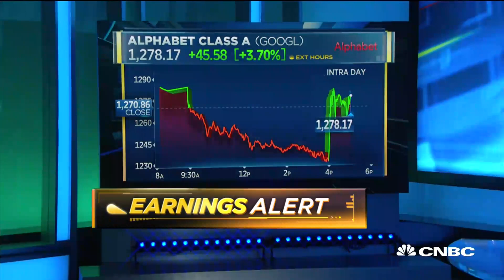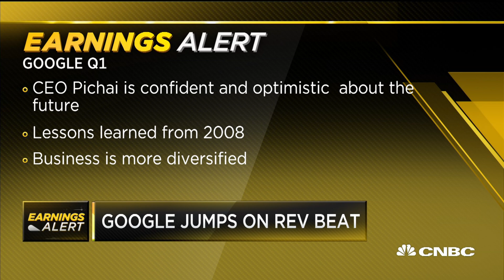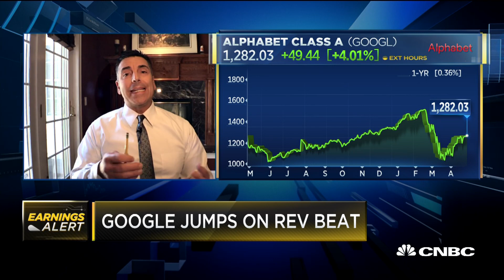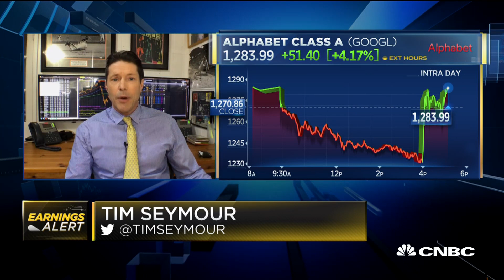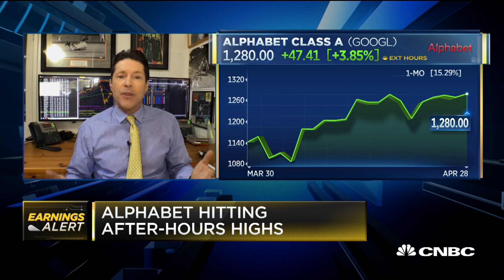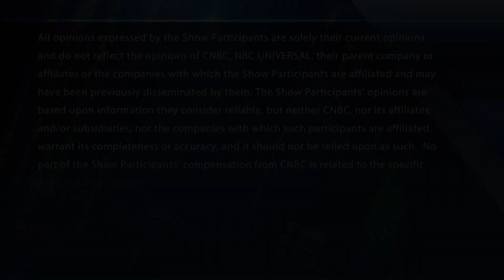Fast Money traders react to Alphabet's big quarter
Alphabet reports earnings results. With CNBC's Melissa Lee and the Fast Money traders, Guy Adami, Tim Seymour, Karen Finerman and Steve Grasso.

CNBC TV